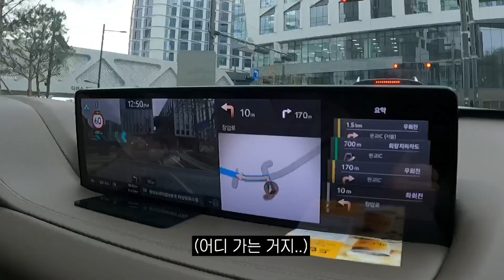광고를 받아왔던 찬영쿤에게 협찬으로 혼쭐 내줬습니다^^ (ft. 전 직원 선물)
옆집형도 반한 요즘 제일 핫한 브랜드, 빈트릴 & 볼컴 매장 털기!

이번에 다녀온 의왕 롯데 프리미엄 아울렛 타임빌라스 매장은
두 브랜드를 함께 운영하는 복합 매장으로 취향 따라 쇼핑 완전 가능 👍🏻

🔥 셀럽들의 힙한 애정템 빈트릴(BEENTRILL) 제품 보러가기
❄ 스노우 시즌은 볼컴에서! 따뜻한 볼컴(VOLCOM) 제품 보러가기